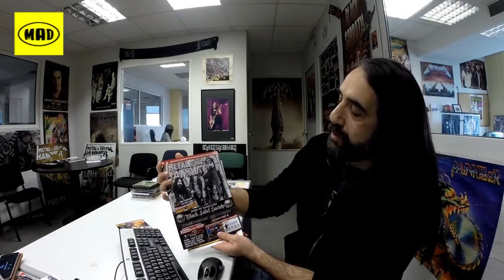Interview Enemy of Reality. TV WAR 12/2/18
Στο TV War συνέντευξη Enemy of Reality. Videos από Rotting Christ, Sabaton, Windhand κ.α.
TV WAR με τον Χάκο Περβανίδη και φυσικά παρέα με το Metal Hammer,  κάθε Κυριακή στις 00.00 στην τηλεόραση του MAD.